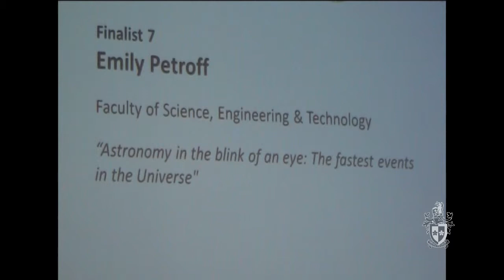Astronomy in the blink of an eye: The fastest events in the universe (2015 3MT Competition)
Emily's winning entry for Swinburne's 2015 3 Minute Thesis (3MT) Competition.